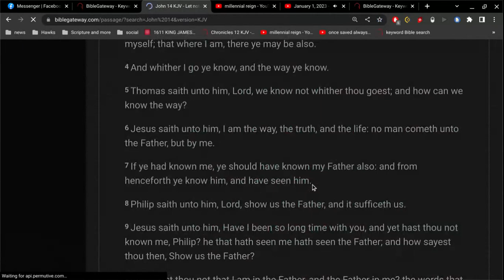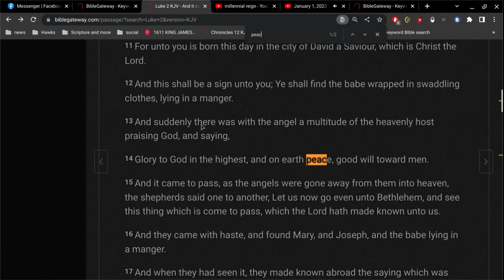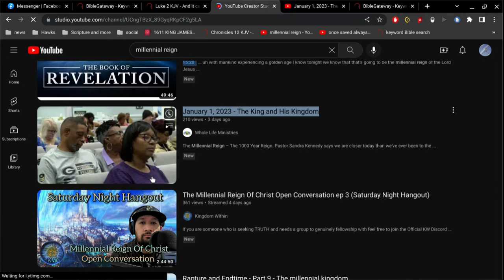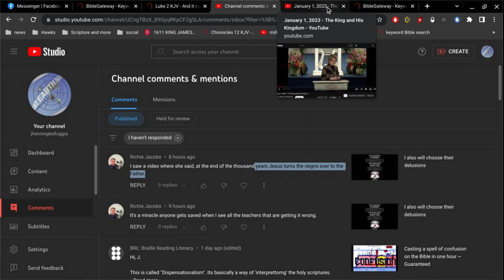what happens when Jesus stops reigning?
Luke 1:33
And he shall reign over the house of Jacob for ever;
and of his kingdom there shall be no end.